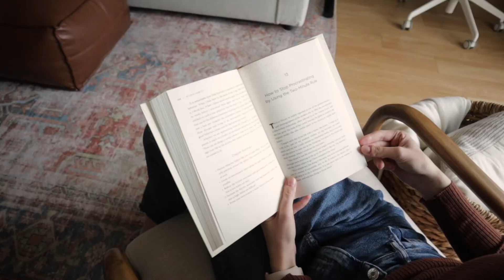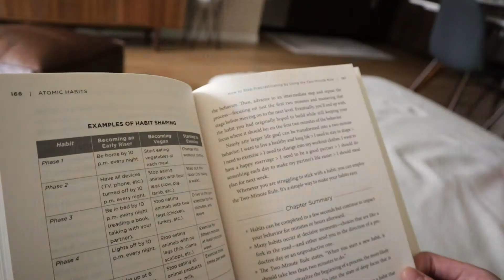5 GOALS I SET FOR MYSELF IN 2022 | Realistic Goal Setting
Hi guys! I’m so excited to share the 5 goals I have set for myself in 2022 🤩Let me know below what one of your goals is for 2022! I hope you enjoy watching this video ✨

Comotomo Bottle
Bib’s pacifiers
Hatch Rest +
Lovevery play kits
Mushie Bib

I'm a mama to a toddler named Greyson and I can’t wait to take you with us as we navigate life 💛